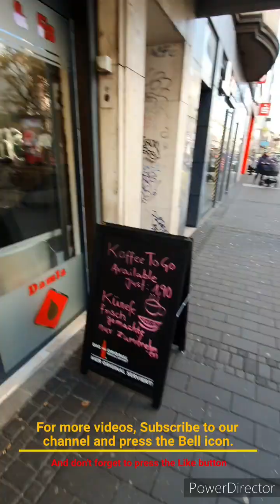köln Super market visite | Cologne Flohmarket visite